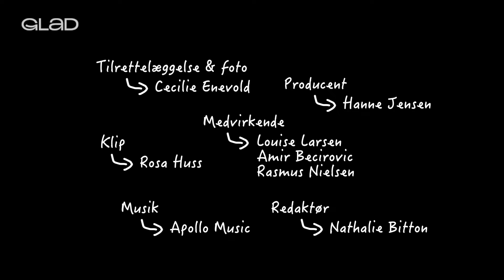Kan alle blive gode forældre?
Hvad tænker du om, at mennesker med et handikap får børn? Mød tre modige personer med tre forskellige handikap, der deler deres personlige tanker og meninger om at blive forældre.